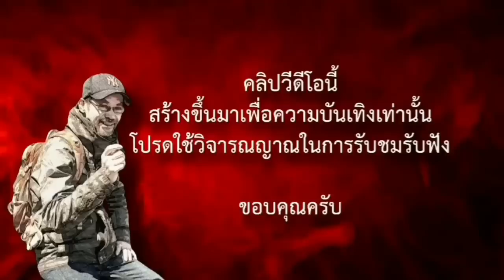โคตรสมิงล่าโคตรสมิง บทประพันธ์ของ ร้อยหนาม ฝอยโดย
หมู่บ้านที่เคยสงบ อยู่ๆก็มีเสือเข้ามาอาละวาดกินคน พรานที่เก่งที่สุดจึงถูกขอร้องให้เป็นผู้กำจัด